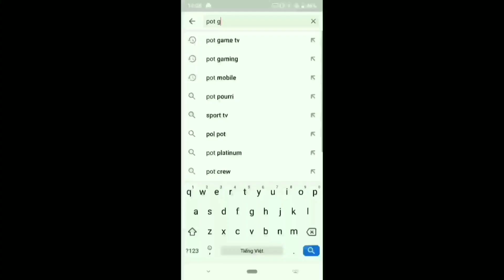Thí Nghiệm Liên Quân: TOP 5 Tướng Đấu Sát Mùa 22 Combo Mạnh | Hit bốc hơi POT